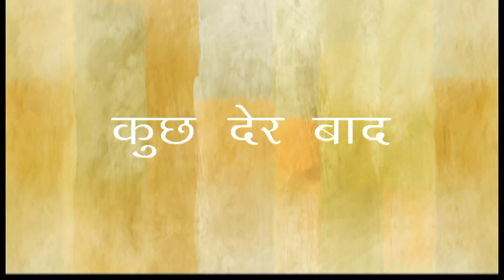महाराज की पिटाई | Hindi Kahaniya | Moral Stories | चतुर गोपाल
Adventures of Chatur Gopal :
On the occasion of Durga Pooja, Gopal narrates the Festival's manifestation to his children. Gopal's wife asks him about a key to Maharaj's chest. When Gopal leaves to meet Maharaj, Mantri confers him on getting important work from Maharaj instead of letting Gopal take care of it. Meanwhile, Maharaj informs Gopal that Nawab is up to something and he sent someone to steal his Chest.
On the other hand, Gopal is plotting something against Maharaj? What is it?